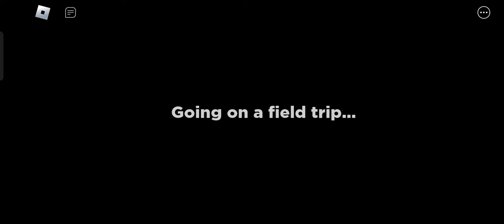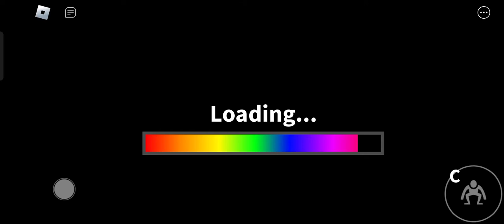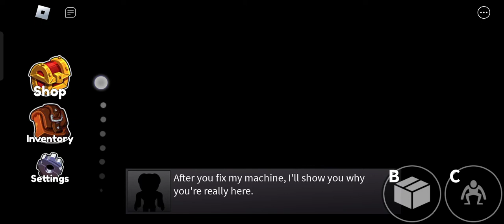pt1 rainbow friends